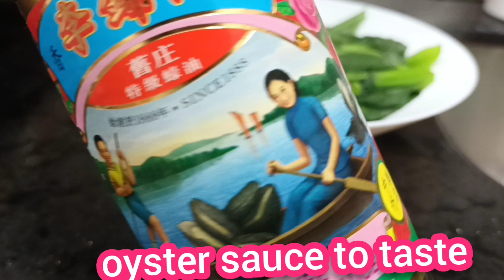Steamed Spareribs & Eggs in Chinese style by mamalaine version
Cooking Chinese style of steamed spareribs and eggs for dinner
OFW Life H.K